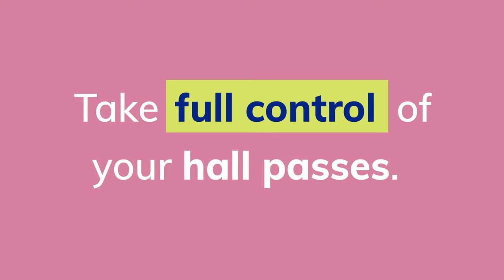Digital Hall Passes: Improve Safety and Efficiency in Your School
Are your hallways out of control? Switch to Minga's Digital Hall Pass Solution today! Discover the most flexible, effective, and easy-to-use hall pass solution for today's modern campus. Increase safety in the hallway and efficiency in the classroom with our Digital Hall Pass. Experience real-time monitoring and reporting through our user-friendly dashboard. Trust the most secure hall pass solution on the market.

Ready to leap into the future with Digital Hall Passes? for more information and to get started. Optimize safety and streamline your school's hall pass process with Minga's Digital Hall Pass Solution.